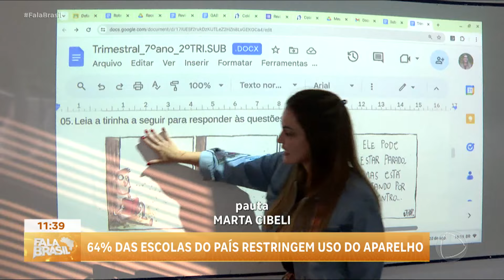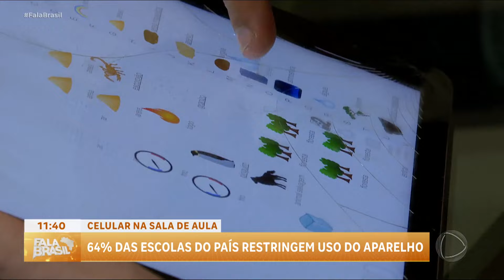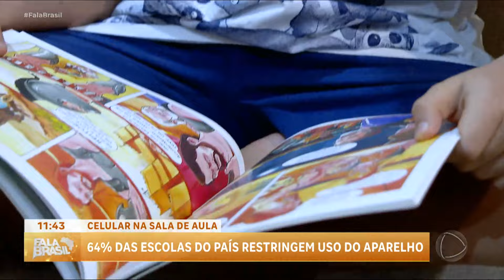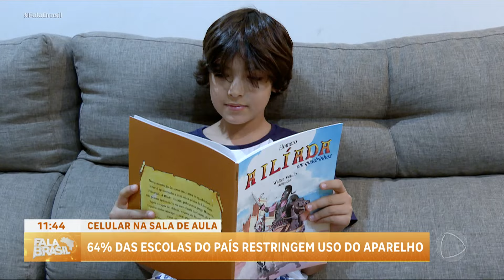Uso de celular é proibido em 64% das escolas, indica pesquisa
Famílias e educadores enfrentam desafios com o uso de celulares em casa e nas salas de aula. Uma pesquisa revelou que seis em cada dez escolas do país decidiram restringir o uso dos aparelhos. O estudo indica que 64% das escolas de ensino fundamental e médio já implementaram essas restrições. Entre as instituições que atendem crianças menores, a proibição do aparelho aumentou de 32% em 2020 para 42%. O objetivo da restrição é manter o foco no aprendizado e estimular interações sociais entre os estudantes. Estudos indicam que o uso excessivo das telas pode gerar ansiedade e depressão nas crianças.